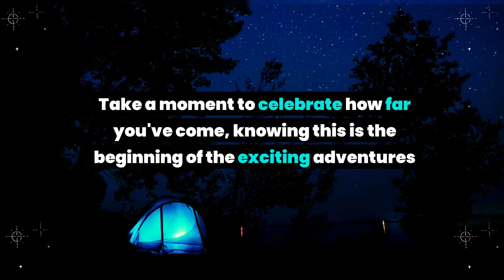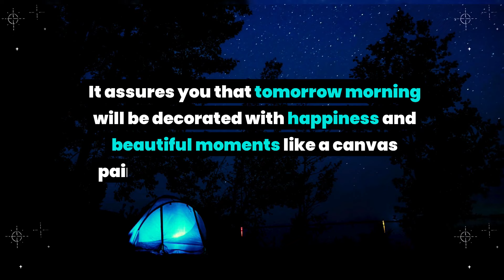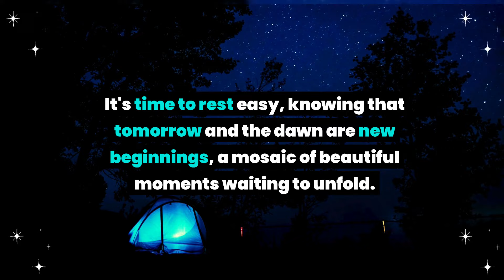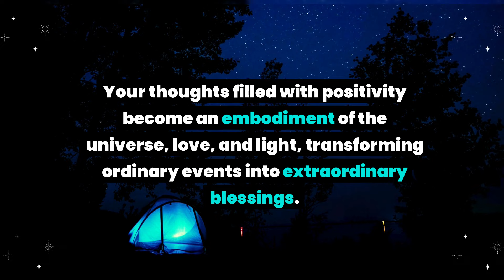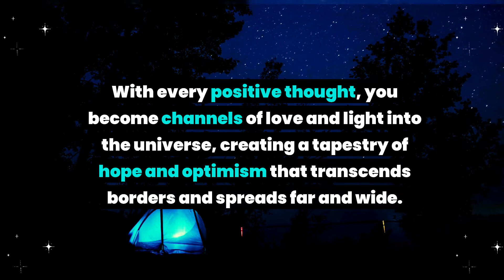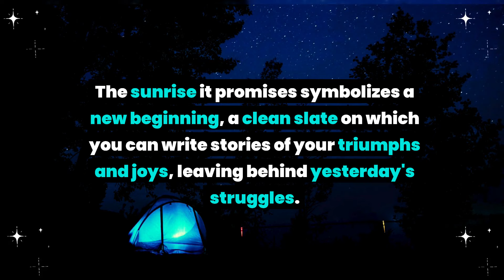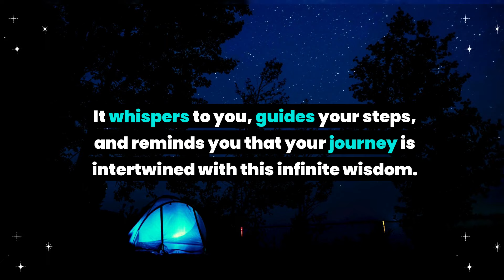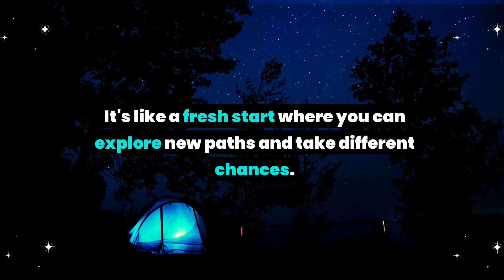This is the end. This is the last night of your... Universe message